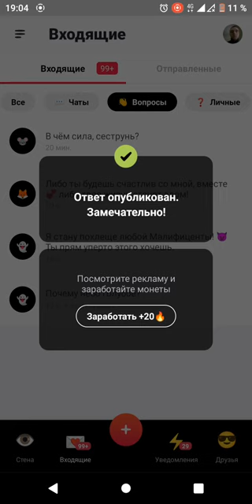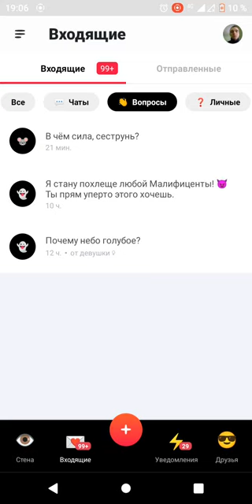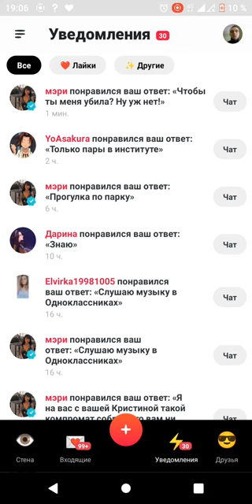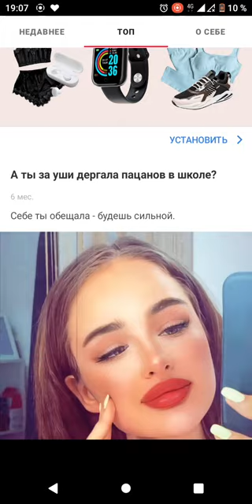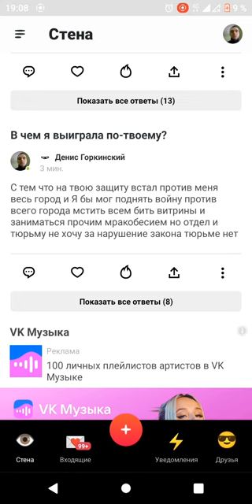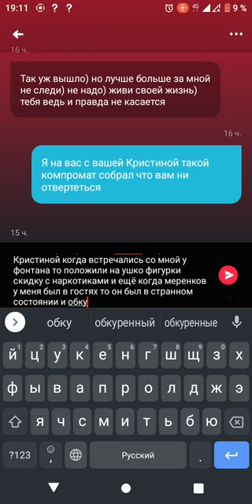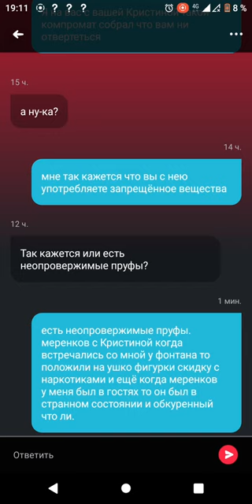Что за пошлости Мне пишет на мой ASK Fm Девушка - Бунтарка???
Kristina Moseichuk & Denis Gorkinsky.
Кристина Мосейчук пишет любовные романы Денису Горкинскому на ASK.Fm